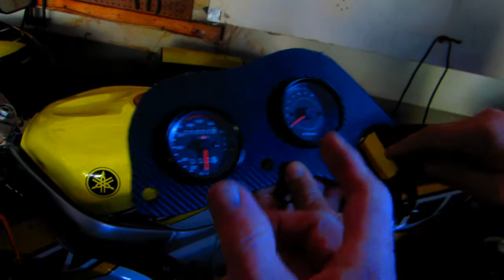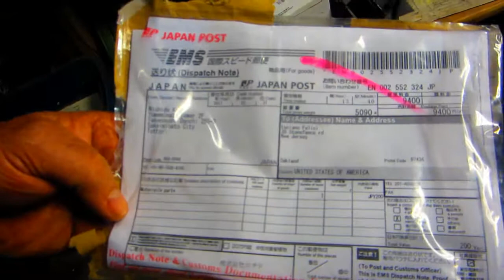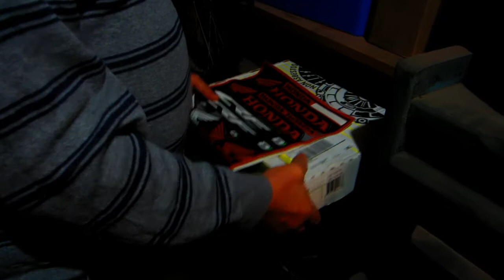HONDA NS250R TWO STROKE NEVER SOLD IN USA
Lucianos restoration and amazing inventory of spare parts for his HONDA NS250R TWO STROKE.I rode up to test the smaller box VALENTINE RADAR DETECTOR tank mounted which worked fine.